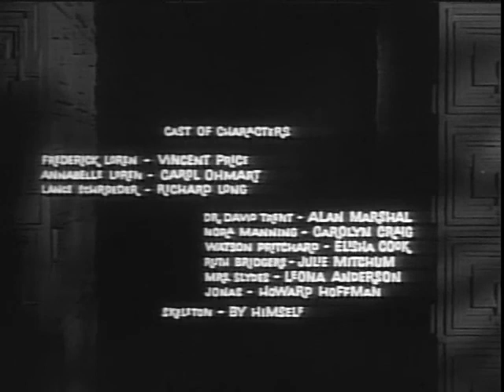House On The Haunted Hill (full movie)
by
    William Castle

Publication date
    1959

Usage
    Public DomainCreative Commons Licensepublicdomain

Topics
    Drama, Horror, Thriller

Publisher
    William Castle Productions

Frederick Loren has invited five strangers to a party of a lifetime. He is offering each of them $10,000 if they can stay the night in a house.

Addeddate
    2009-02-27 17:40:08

Color
    black & white

Director
    William Castle

Identifier
    house_on_haunted_hill_ipod

Run time
    01:14:43

Sound
    sound

Year
    1959